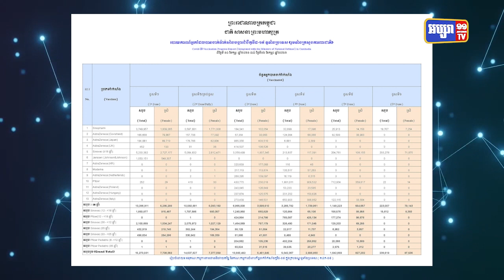២៤ម៉ោងចុងក្រោយកម្ពុជាមានអ្នកឆ្លងកូវីដ១៩ ចំនួន ១ករណី